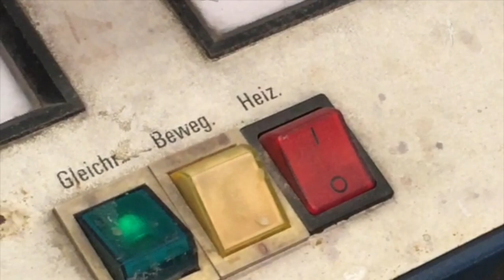PLEH DOKTOR - GOLD PLATING PROCESS TUBA MOUTHPIECE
GOLD PLATING PROCESS TUBA MOUTHPIECE

- scratches & dent removed on lathe
- buffing
- degreasing & cleaning
- electrolyte cleaning
- gold plating process
- hand polishing